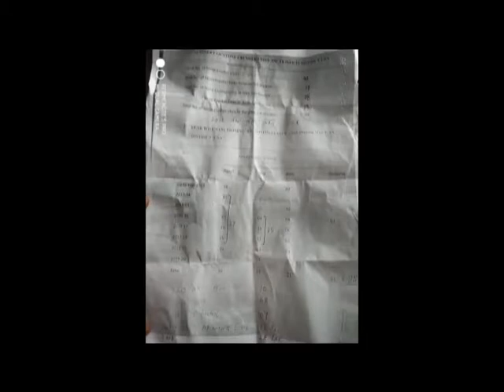15 JULY N 14 END Now in the business of illegal mining in the district, Bjp has come to the rescue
जिला में हो रहे अवैध खनन के कारोबार में अब बीजपी तल्ख रूप में आ गई है कुश दिन पहले माफीय द्वारा  पुलिस को धमकाने बाले मामले में बीजपी  सरकार की काफी बेइजेती हुई थी जिसके बाद अब बीजपी तल्ख हो  गई है